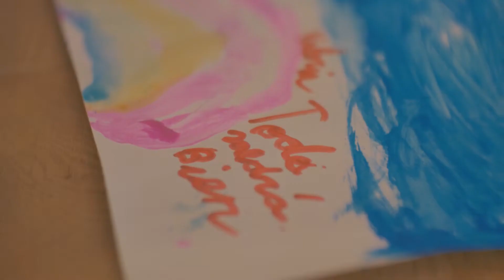Gracias!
Gracias! Gracias a tantas personas que con su trabajo, esfuerzo, compromiso y profesionalidad, hacen que nuestro día a día sea mejor.
Ellos hacen su parte, nosotros la nuestra, quedándonos en casa y atendiendo a las recomendaciones de las autoridades.

Y qué mejor forma de dar Gracias a todas esas personas que con estos aplausos.👏👏👏👏👏